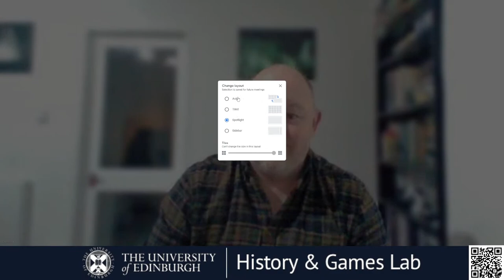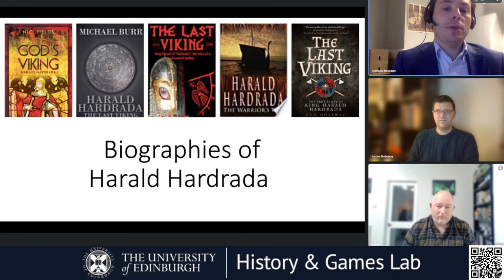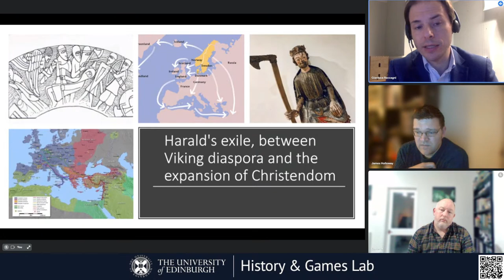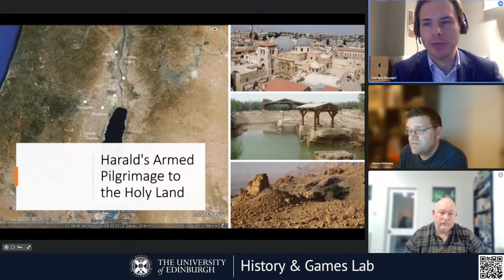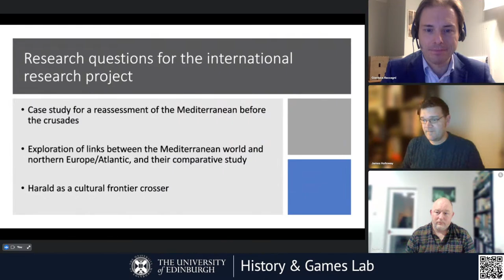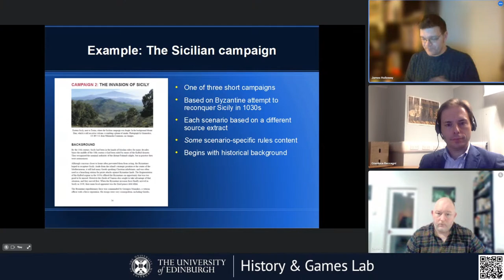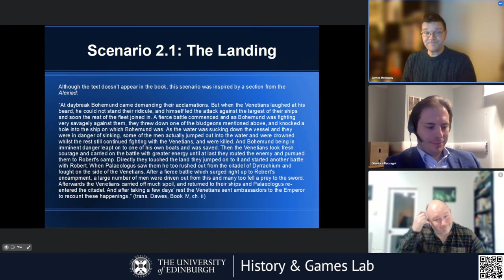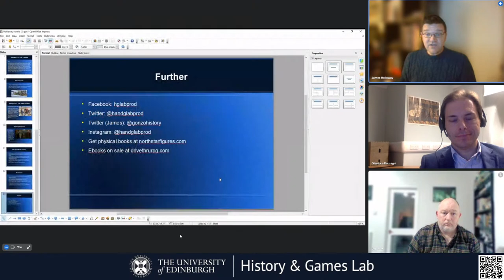Lion Rampant: A Viking In The Sun - Online Book Launch Event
Join us for a livestream celebrating the launch of Lion Rampant: A Viking in the Sun, an expansion which explores the Mediterranean world before the crusades through the adventures of the exiled Viking prince Harald Hardrada ('hard ruler'.) As part of the launch, the three authors will each present a talk:

Dan Mersey: Lion Rampant and its Expansions
Gianluca Raccagni: A Viking in the Sun: The History Behind the Game
James Holloway: A Viking in the Sun: Turning History Into Games Design